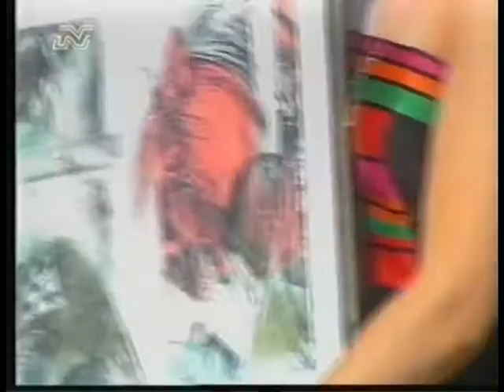Marina Dimitrova - violin - H.Wieniawski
H.Wieniawski - Polonaise brillante A dur, op.21